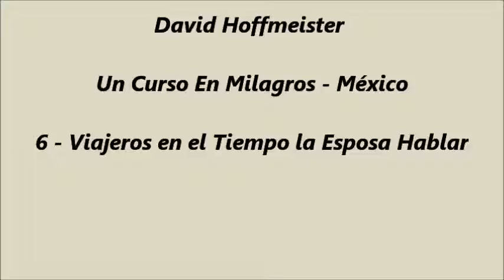Un Curso de Milagros - Mexico - 6 - Viajeros en el Tiempo la Esposa Hablar: David Hoffmeister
Practice and live the mystical teachings of Jesus assisted by online courses, online retreats, and an online Tribe of Christ community Un retiro con David Hoffmeister, Suzanne Sullivan y Frances Xu
Guadalajara, México Julio 2013 💝

Con alegría en nuestros corazones y como una sola mente, les damos la bienvenida a una nueva fase a la que nos estamos abriendo para tener más posibilidades de unirnos, ¡digitalmente!
La digitalización disuelve las limitaciones de las fronteras, los viajes y muchas otras"necesidades"aparentes del cuerpo. Esto realmente refleja nuestro llamado al misticismo. ¡Te invitamos a unirte a nosotros!

Para todos los próximos eventos en línea de UCDM con David Hoffmeister y la comunidad Living Miracles, visita

✨✨✨ Si este clip te pareció inspirador, mira nuestros próximos eventos con David

Si has disfrutado este video de “UCDM en línea” de David Hoffmeister por favor dale me gusta, compártelo y suscríbete aquí para obtener las notificaciones de sus más recientes grabaciones de Un curso de milagros

El místico David Hoffmeister es una viva demostración que la paz consistente es posible. Su comportamiento gentil y su expresión articulada, sin transigir, son un regalo para todos. David es un maestro mundialmente reconocido por sus aplicaciones prácticas de las enseñanzas de Un curso de milagros. Su claridad sobre la función del perdón en el Despertar espiritual y su uso radical de ver películas atentamente para la liberación del juicio, es sin igual. La pureza del mensaje que comparte apunta directamente hacia la Fuente.

UCDM: Un Curso de Milagros David Hoffmeister esta basada en las enseñanzas del libro un curso de milagros. David cubre muchas lecciones de un curso de milagros en estas transmisiones en vivo y pueden ser usadas como una meditación un curso de milagros. Si estás estudiando los ejercicios un curso de milagros y trabajando en un curso de milagros leccion del dia, notarás que tu lección un curso de milagros se sentirá relacionada con lo que David cubre en estas transmisiones en vivo del curso de milagros.